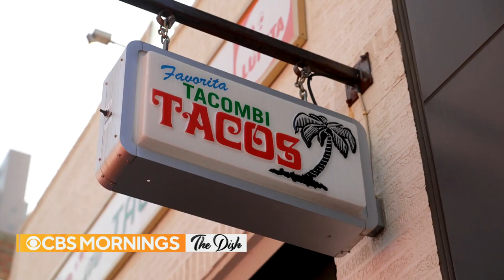Dario Wolos on how the expanding taqueria chain Tacombi started in a bus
The Mexican taqueria Tacombi is one of the fastest growing restaurants in the country. Owner Dario Wolos shares his humble beginnings with Tony Dokoupil, explaining that the popular brand started as a one-man operation, serving tacos out of a Volkswagen bus in Mexico.